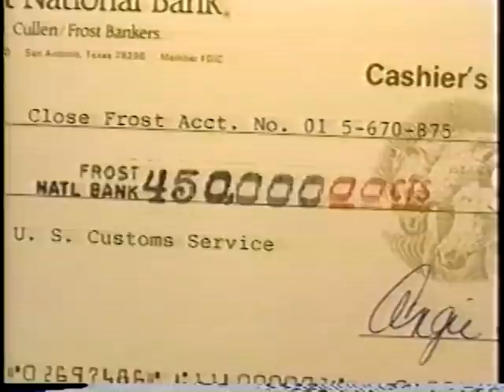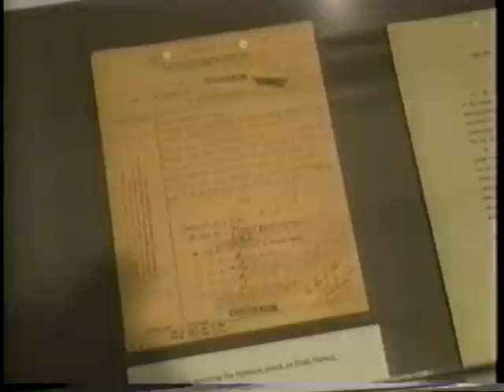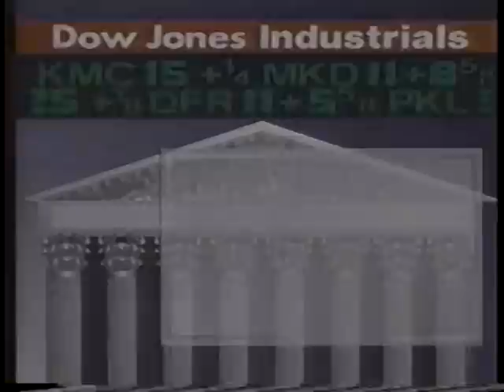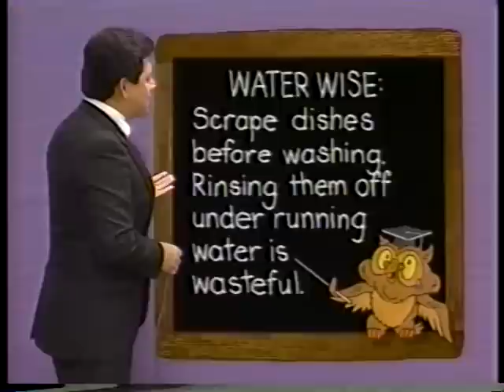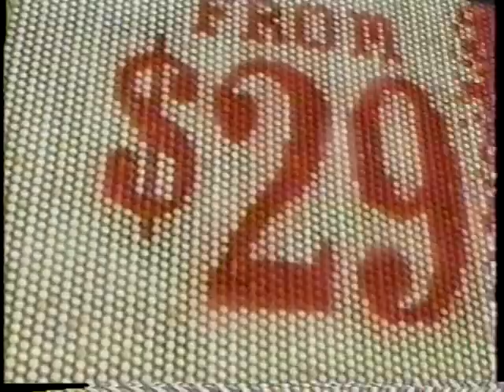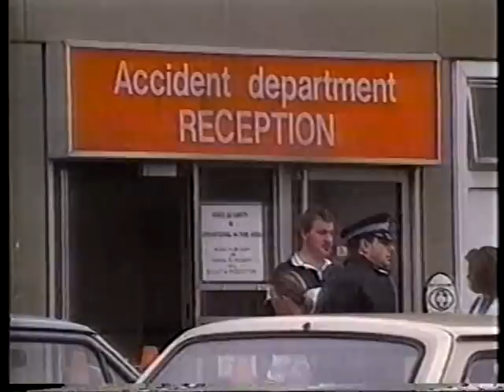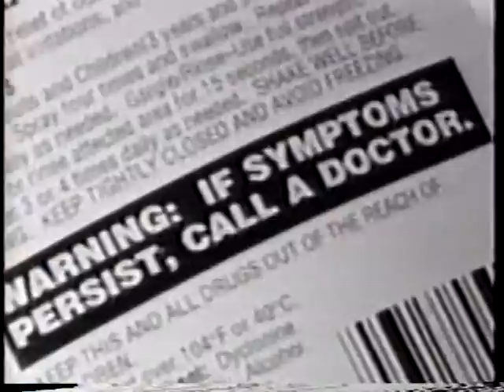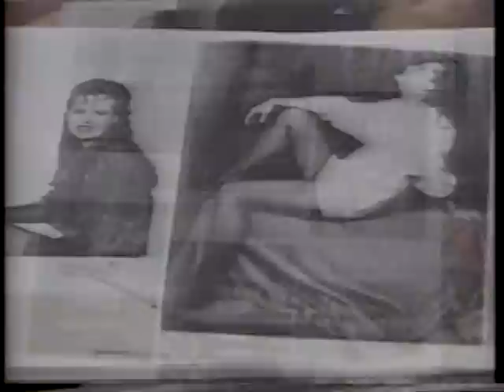"KSAT 12 News" San Antonio Full Newscast - June 3, 1991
For the completists out there, here is another unedited, complete newscast, including original commercial breaks. From KSAT-TV in San Antonio, Texas, originally broadcast on June 3, 1991.